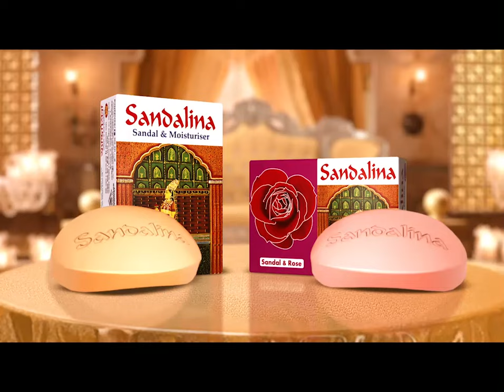প্রভাব কাটেনি লঘুচাপের; আরও কয়েকদিন থাকবে এমন পরিস্থিতি | Weather update | Jamuna TV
লঘুচাপের প্রভাব এখনও কাটেনি। টানা ৩য় দিন ধরে রাজধানীসহ দেশের বিভিন্ন স্থানে বৃষ্টি হচ্ছে। আবহাওয়া অধিদপ্তর জানিয়েছেন, এই পরিস্থিতি আরও কয়েকদিন থাকতে পারে।